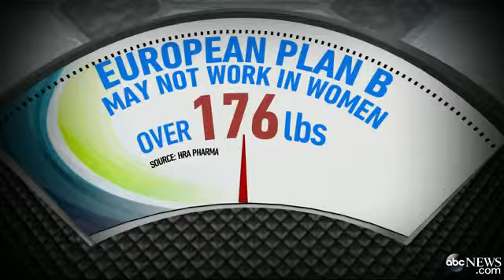FDA Recalls: 23andme Must Stop Selling At-Home DNA Test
Government cracks down on the Google-backed genetic testing company.